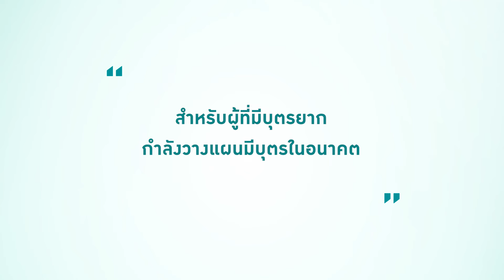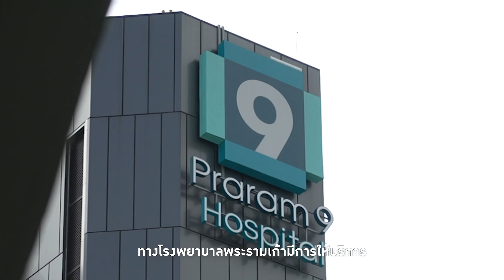หมดปัญหามีลูกยาก...ด้วยเทคโนโลยีเด็กหลอดแก้ว IVF l เจาะลึกการรักษากับโรงพยาบาลพระรามเก้า l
ประมาณร้อยละ 80 ของคู่สมรมมีสุขภาพแข็งแรง ที่ไม่ได้คุมกำเนิดจะสามารถตั้งครรภ์ได้ภายใน 1 ปี ภาวะมีบุตรยากจะพบประมาณร้อยละ 10-15 ของคู่สมรส ดังนั้น ในรายที่พยายามเป็นระยะเวลาเกิน 1 ปีแล้ว แล้วไม่มีบุตรจะถือว่ามีลูกยาก ควรรมาพบแพทย์เพื่อหาสาเหตุ

ศูนย์รักษาผู้มีบุตรยาก เป็นศูนย์ให้บริการปรึกษาและรักษาแก่ผู้มีบุตรยากอย่างครบวงจร ทั้งการให้บริการการทำเด็กหลอดแก้ว การตรวจน้ำเชื้อ การผสมเทียมฯ โดยทีมแพทย์ผู้เชี่ยวชาญเฉพาะด้านและนักวิทยาศาสตร์ที่มีประสบการณ์ ด้วยเทคโนโลยีการรักษาที่ทันสมัย เพื่อให้ผู้เข้ารับบริการไว้วางใจ ได้รับบริการที่ดีและมีมาตรฐาน

ขอบพระคุณสาระ ความรู้ดี ๆ จาก
✪ พญ.พิชชา ปิ่นจันทร์
ศูนย์รักษาผู้มีบุตรยาก (IVF)
โรงพยาบาลพระรามเก้า
นัดหมายแพทย์ ศูนย์รักษาผู้มีบุตรยาก โรงพยาบาลพระรามเก้า
✪ โทร. 1207